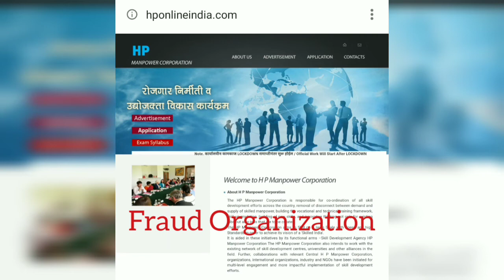Hp Manpower Organization a fraud Organization Don't think more!!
हेलो दोस्तों|
कैसे हो आप लोग|
उम्मीद है बेहतर होंगे और अच्छे ढंग से पढ़ाई कर रहे होंगे|
यह वीडियो बनाने का मकसद मेरा एक ही है,की बहुत सारे लोगों को यह पता नहीं है की "एचपी मेनपावर कारपोरेशन" यह यह फ्रॉड ऑर्गेनाइजेशन है | मैं बता देना चाहता हूं की यह एक फ्रॉड ऑर्गेनाइजेशन है आई रिपीट, यह एक फ्रॉड ऑर्गेनाइजेशन है| शो इसके बारे में सोचना बंद कर दो| और दूसरे एग्जाम पर फोकस करो| धन्यवाद|